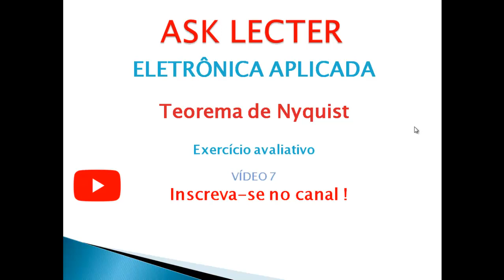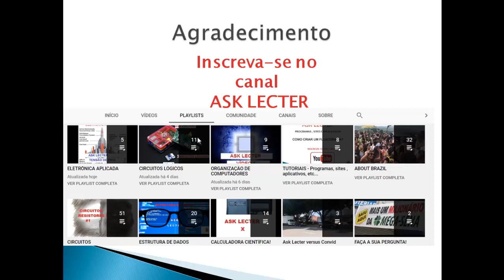Eletrônica aplicada -Teorema de Nyquist -exercício avaliativo vídeo 7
Agradeço a sua inscrição e compartilhamento com os colegas

critério de Nyquist
teorema de Nyquist